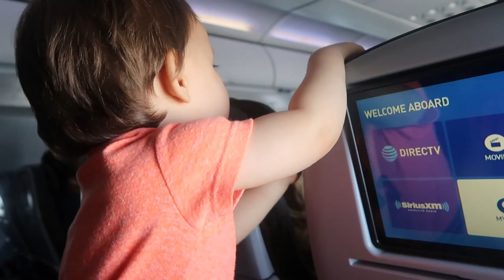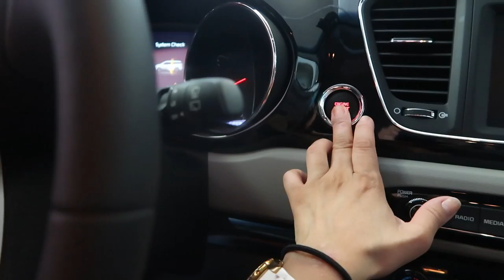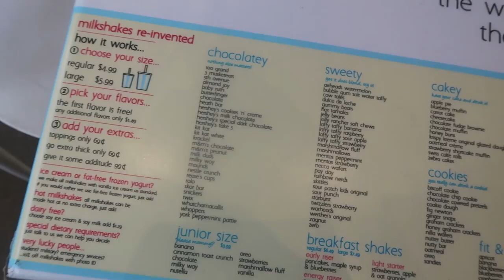MISSED OUR FLIGHT!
Talk about running super late to the airport just to some family members miss the flight. Then dealing with a crying baby and having people stare in anger. Finally made it to California and did some beach/pool time!